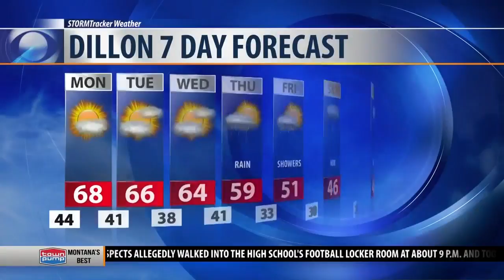Sunday Night Forecast 9/22/19